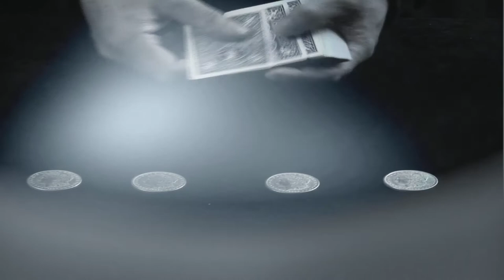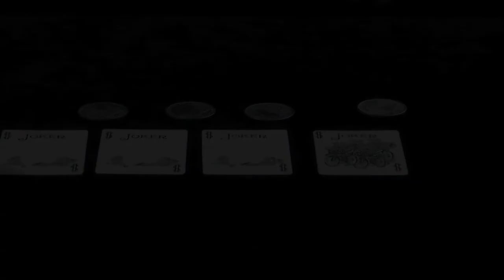MatriXpress Shawn Farquhar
Here's a teaser video of the latest DVD I am completing on MatriXpress.  This is an ultra fast matrix with many adaptations.  I used this effect in my initial magic act when competing at the SAM and IBM magic contests.